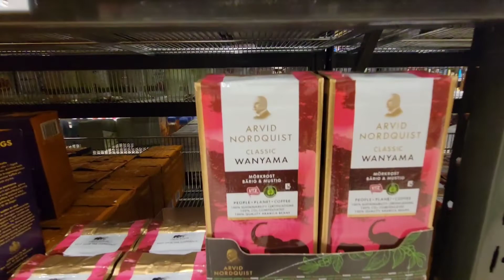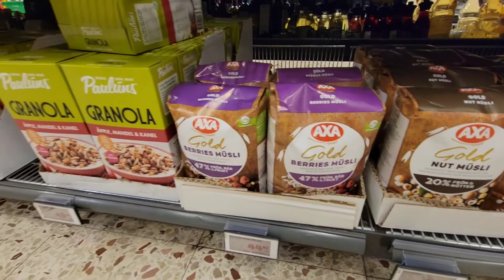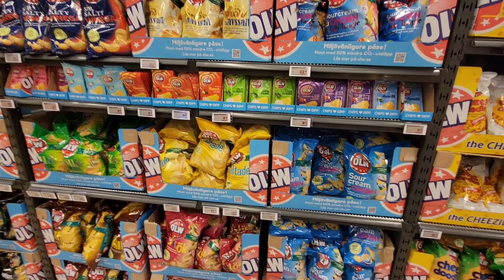Day in the life of an American in Sweden (grocery shopping)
I've recently moved to Sweden from Chicago and am considering chronicling what it's like to be an expat in Sweden. if this is something that's interesting to you please leave a comment below 💖